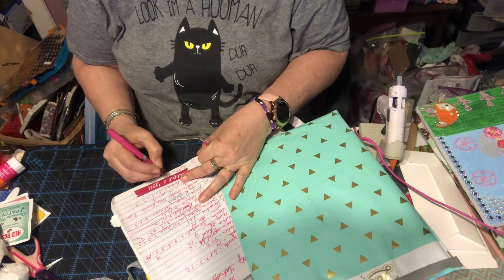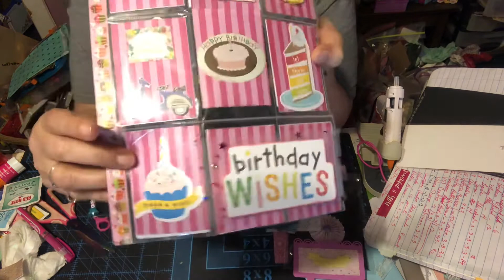Entry #18 To My Birthday Challenge Giveaway From @craftygirlheather￼